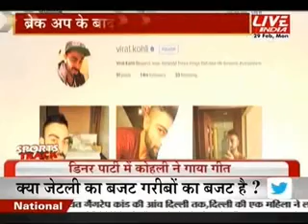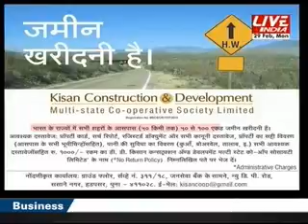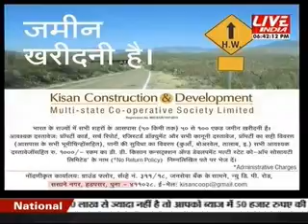कोहली को फिर याद आया प्यार ?